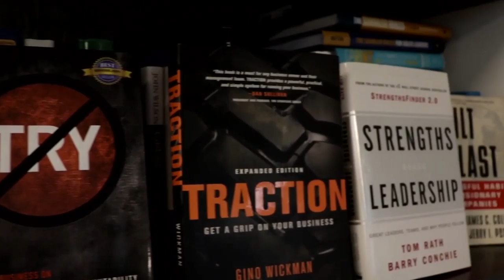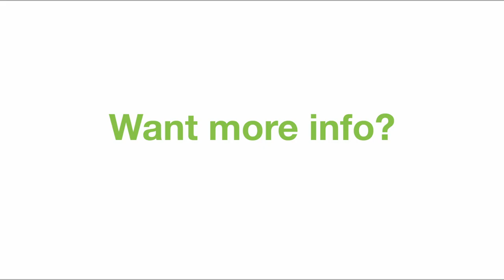How To Be Successful With A Schedule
In this video, for Tip 6, Rob shares his weekly strategy for maintaining an organized work week. It only takes 5-10 minutes to establish a schedule and set yourself up for success!